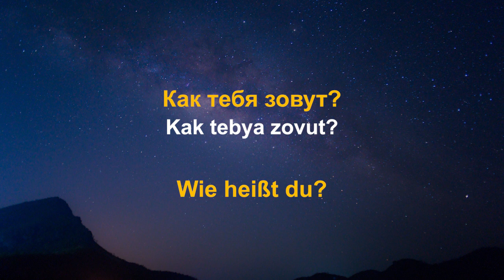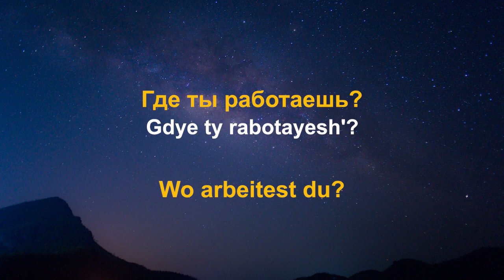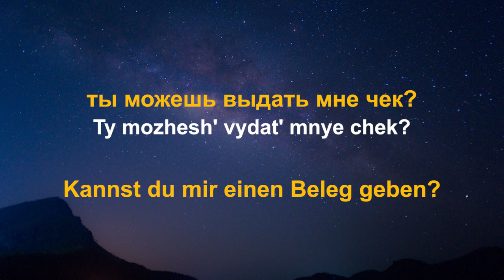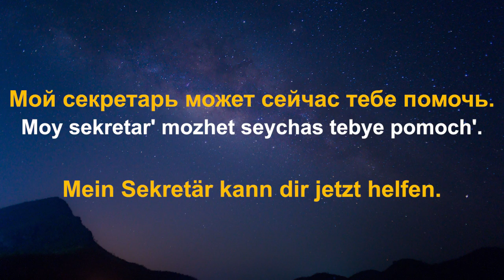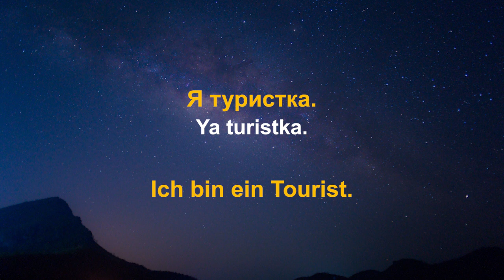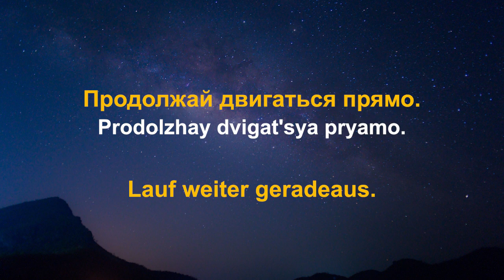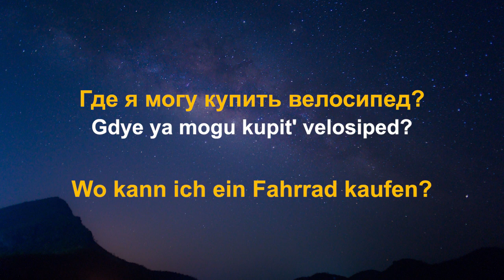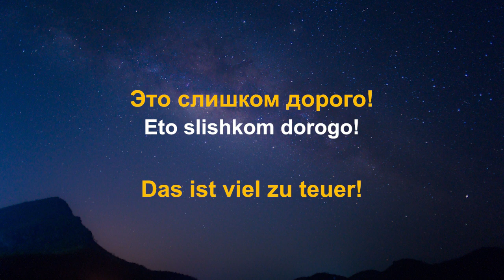Изучать немецкий язык во сне ||| Самые важные немецкие фразы и слова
Как выучить немецкий язык? Изучайте немецкий язык во время сна. В этом видео представлены самые важные немецкие слова и фразы, которые автоматически обучают грамматике. Они особенно полезны для начинающих обучение. И это поможет вам улучшить ваши умения говорить и слушать.

Для использования просто включите это видео перед сном...

Цель в том, чтобы быть в спокойном и расслабленном состоянии. Используйте наушники, если вам нужно. Лучшее время - прямо перед сном. План: прослушивайте это как можно чаще, пока слова и фразы не станут для вас естественными. Вы должны знать их очень хорошо, если вы часто это слушаете.

Эти фразы и слова полезны в повседневной жизни.

Меня зовут Ико. Приятного обучения.

Дайте мне знать, если вы хотите изучить что-то конкретное. :)